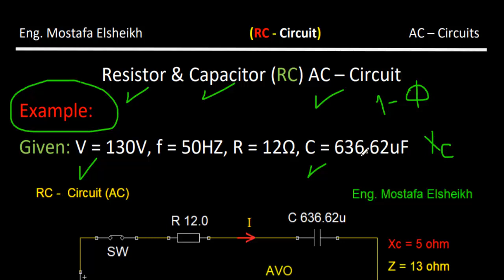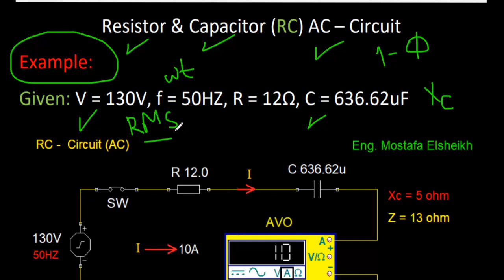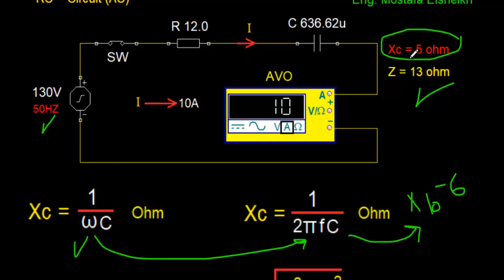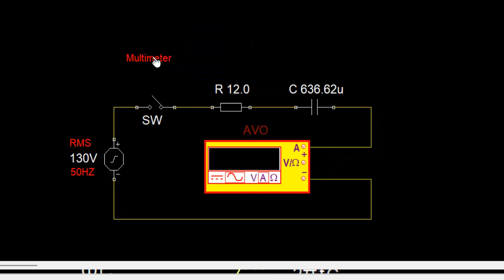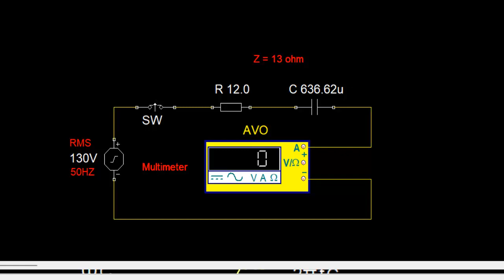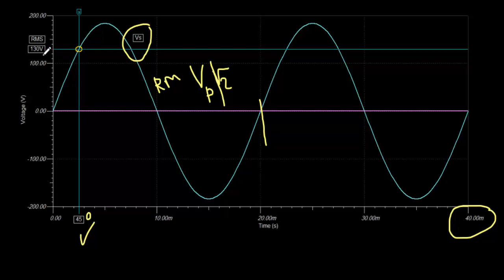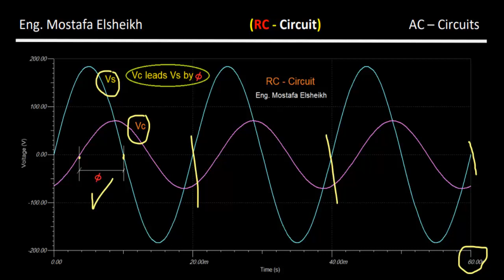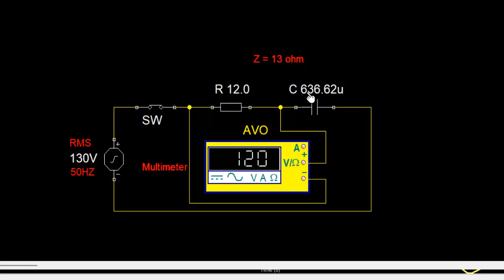RC - AC- Circuit- 50HZ - Simulation circuit| دائرة تيار متردد لتغذية حمل (مقاومة + مكثف)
RC - AC- Circuit- 50HZ - Simulation circuit| دائرة تيار متردد لتغذية حمل (مقاومة +مكثف) مع شرح دائرة المحاكاة